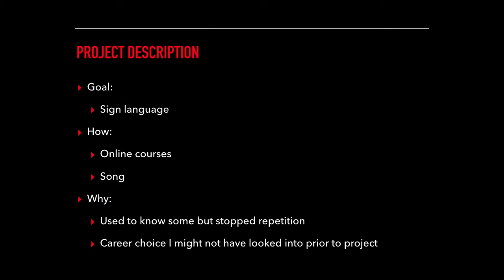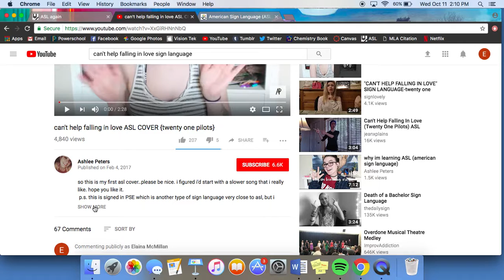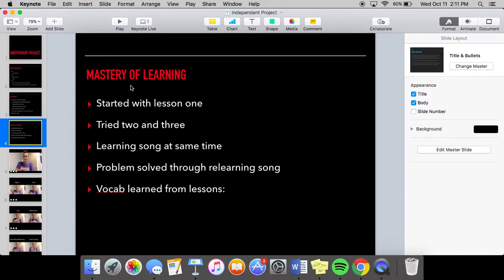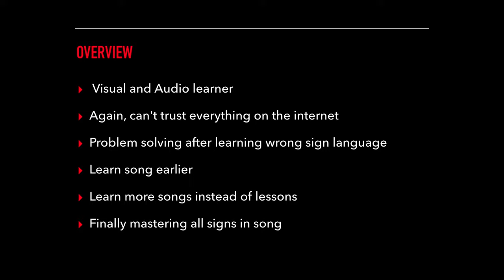Learning Sign Language - Project Review